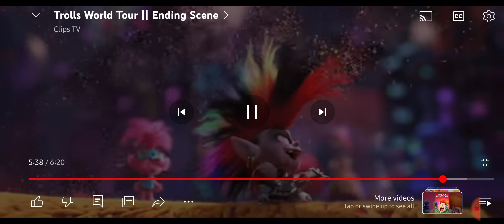Defeats of my All Time Favorite Villains (600 subscriber special)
Villains:

Emperor Palpatine/Darth Sidious from Star Wars Episode IX: The Rise of Skywalker

Darth Vader from Star Wars Episode VI: Return of the Jedi

Thanos from Avengers Endgame

Judge Claude Frollo from The Hunchback of Notre Dame

Queen Barb from Trolls World Tour

Director Krennic from Rouge One: A Star Wars Story

Cozy Glow from My Little Pony: Friendship is Magic

Adagio Dazzle from My Little Pony Equestria Girls: Rainbow Rocks

Emperor Zurg from Toy Story 2

King Bowser from The Super Mario Bros Movie

Dr. Eggman from Sonic the Hedgehog 2

General Grievous from Star Wars Episode III: Revenge of the Sith

Saddam Hussein from South Park: Bigger, Longer, and Uncut